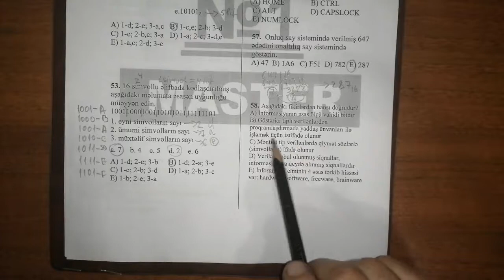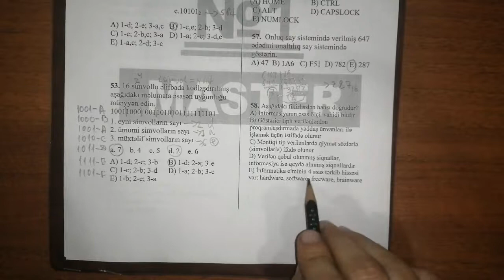MSİ 1, İnformatika( Sual 58)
Əziz tələbələr, Youtube hesabımızda zaman-zaman müxtəlif sualların, sınaq testlərinin və dərslərin video-izahı paylaşılacaq. Sizə MSİ 1-də istifadə edilən sualların müəllimimiz Yadigar Əliyev tərəfindən video-izahını təqdim edirik. Paylaşıb, bəyənib, abunə olub dəyərli şərhlərinizi bildirsəniz sevinərik. Xoş izləmələr

Kursumuzun rəsmi səhifələri:
Ünvanlarımız:
Elmlər filialı:
Sumqayıt filialı:
Ünvan: Sülh Plaza( lll mərtəbə), otaq 309
Əlaqə nömrəsi:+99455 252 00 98